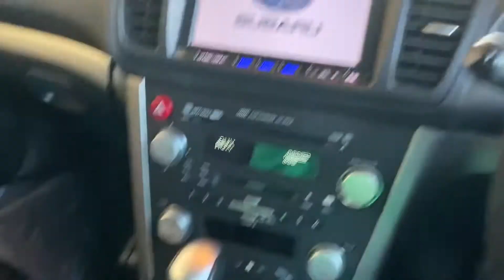A day in the life in Japan